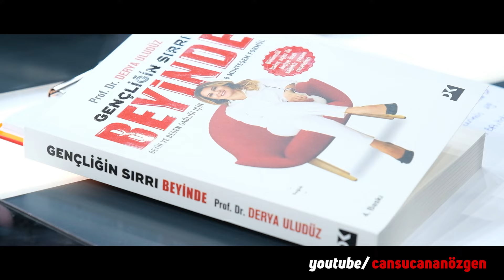Toksik ilişkide olduğumuzu nasıl anlarız? Prof. Dr. Derya Uludüz anlatıyor.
Cansu Canan Özgen bu bölümde Prof. Dr. Derya Uludüz'ü soruyor. Toksik ilişkide olduğumuzu nasıl anlarız? Hormonlarımız olmasa ne olur? Aşık olunca beynimizde neler olur? Beynin ön bölgesi ne zamanlarda devre dışı kalır?

İyi seyirler..